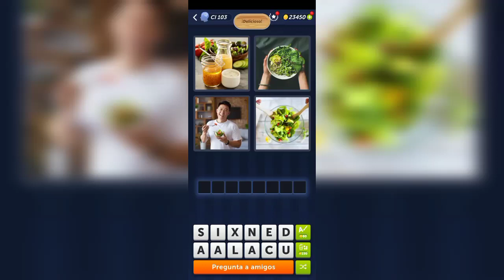4 Fotos 1 Palabra - ¡Delicioso! - 14.06.2024 - Soluciones Enigma diario - Junio 2024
4 Fotos 1 Palabra - ¡Delicioso! - 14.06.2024 - Soluciones Enigma diario - Junio 2024